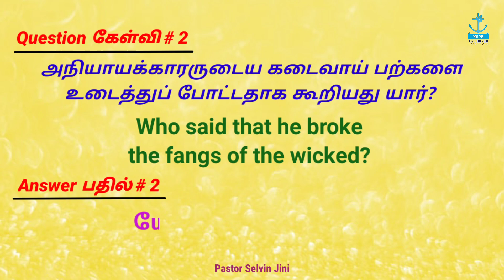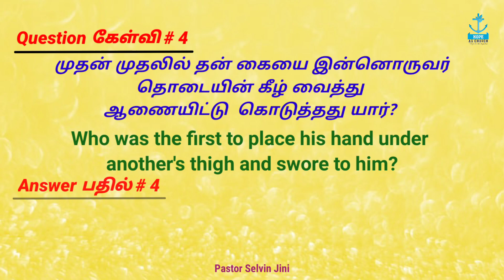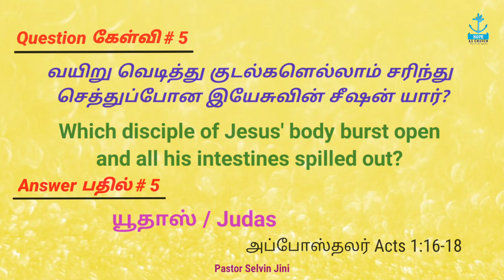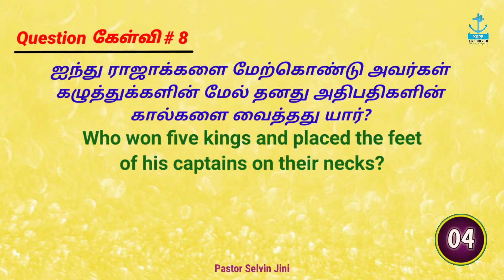BIBLE QUIZ: Episode - 8 | Organs - உடல் உறுப்புகள் சார்ந்தவை | PastorSelvinJini | HopeCityMinistries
Bible Quiz Competition in Hope AG Church, Lingarajapuram, Bengaluru on 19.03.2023

Bible Quiz
Episode - 8

இந்த தொடர் வேத வினா விடை காணொளிகளின் எல்லா பாகங்களையும் பார்க்க விரும்பினால், கீழே உள்ள லிங்கை அழுத்தவும்.

Episode - 14
[Related to Years

Episode - 15
[Related to Towns / Cities